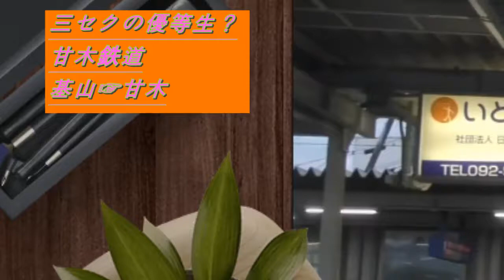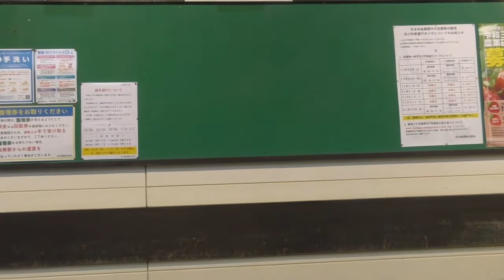三セク優等生キャラ？ 甘木鉄道 基山👉甘木